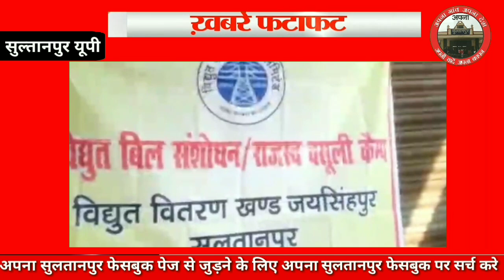सुल्तानपुर जिले की खबरे फटाफट अपना सुल्तानपुर न्यूज़ चैनल पर